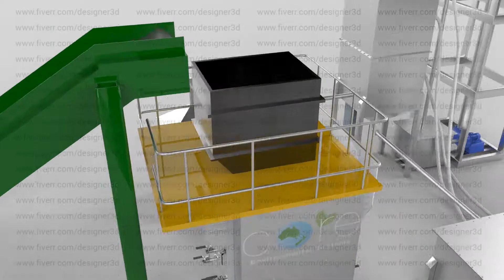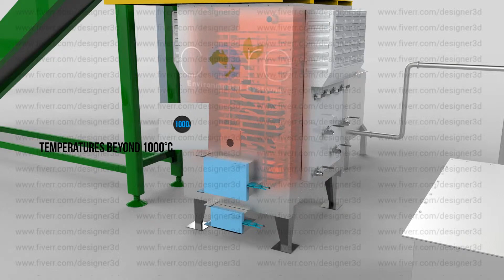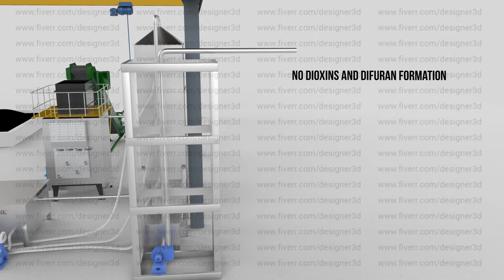Waste Management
this is animation video that i did for
BlackHOLE™ Waste Disposal Machine powered by TeslasGREEN INC ( USA)